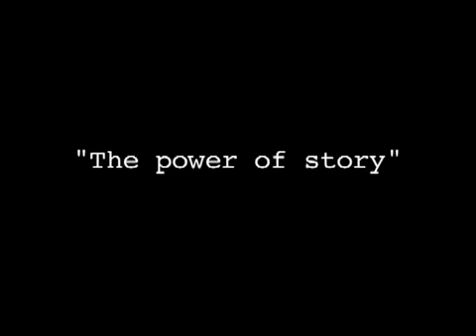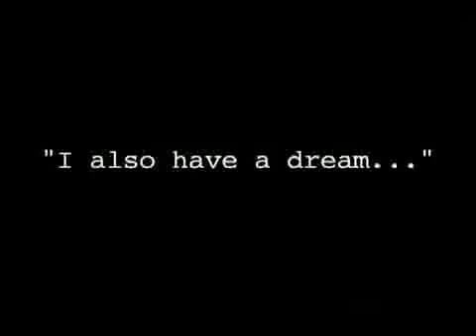Powerful Public Speaking: Lessons from Great World Leaders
Unveiling Oratory Legends: Churchill to Mandela

Take a deep dive into history's most influential orators, journeying through the powerful speeches of Winston Churchill, whose words ignited the resolve of an entire nation during its darkest hours, and Nelson Mandela, whose eloquence was instrumental in dismantling apartheid and inspiring unity in South Africa.

**Exploring the Timeless Insights:**

Travel back in time to witness the awe-inspiring speeches that changed the course of history. Discover how Churchill's stirring rhetoric, with its unwavering determination, rallied a nation to confront adversity head-on. Experience the transformative power of Mandela's speeches, which not only advocated justice but also facilitated reconciliation. Learn from these timeless oratory masters and glean insights that are just as relevant in today's world.

**Mastering the Art of Public Speaking:**

Delve into the fundamental elements that constitute a remarkable speech. From the art of storytelling to the subtleties of body language, this video will equip you with the tools and techniques to captivate your audience, whether you are a newcomer taking your first steps onto the public speaking stage or an experienced speaker aiming to enhance your skills.

**Inspiration and Influence:**

The video delves into the psychology of persuasion and influence, revealing how great orators effectively utilize language and delivery to sway minds and touch hearts. By understanding these principles, you'll be better equipped to inspire action and drive positive change in your audience.

**Guidance for Beginners and Seasoned Speakers:**

For those just embarking on their public speaking journey, you'll find valuable advice to help conquer stage fright, exude confidence, and engage your audience from the very start. Meanwhile, experienced speakers will appreciate advanced techniques that can take their skills to new heights, including the use of rhetorical devices, metaphors, and the mastery of improvisation.

**Unleash Your Inner Confidence:**

Public speaking isn't solely about the words you speak but also about how you express them. This video provides strategies to enhance your self-confidence, enabling you to shine when you take the stage. You'll learn to project a commanding presence, establish trust with your audience, and deliver your message with unwavering conviction.

In conclusion, this video serves as your gateway to unlocking the secrets of the most influential public speakers in history. Whether you're seeking to conquer your fears or striving to reach new heights in your public speaking endeavors, this is where your journey begins. Join us on an exploration of eloquence, persuasion, and empowerment, and let your voice be the catalyst for positive change in the world.

Take this No-Cost online training course on how to deliver Great High-stakes Presentations

I will create a YouTube video answer to any questions you have related to communication. Just post your question on my YouTube Community tab